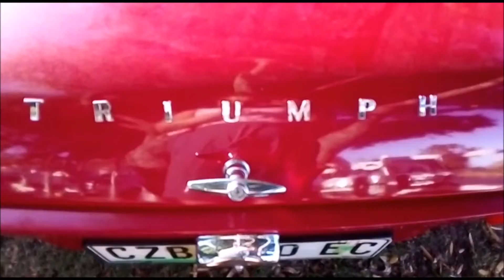Cabrio's Galore!!! Going topless with the EPVCC Cabriolet Show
Saw some amazing vehicles at the at the Eastern Cape Veteran Car Club.

Amazing afternoon with awesome atmosphere and great cars!!!

Saw Alfa Romeo, Beetle, Bentleys, BMW's, Corvette, Ford, Jaguar, Mazda, Mercedes Benz, MG, Packard, Porsche, Riley and Triumph all drop tops.

With a special appearance of a Citroen 2CV.